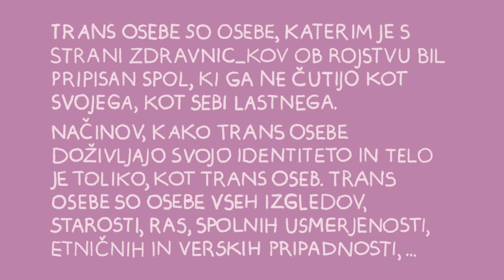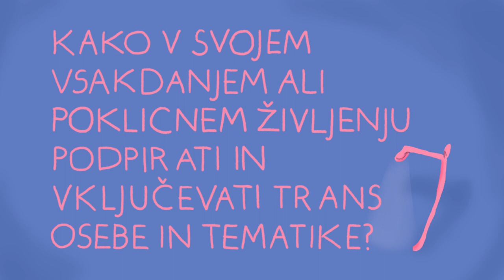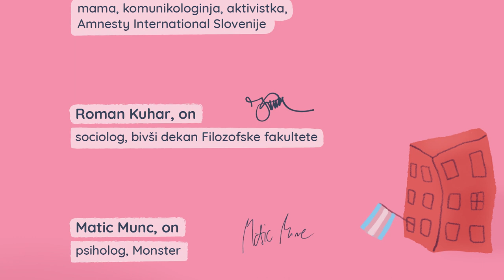“Trans osebe so ene_i izmed nas": sporočila zaveznic_kov trans oseb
20 glasov, 1 sporočilo: trans osebe so ene_i izmed nas!

Video predstavlja sporočila 20 oseb, med katerimi so psihoterapevtka, glasbenice, študenta_ki, novinar, komunikologinja, psiholog, fotografinja, profesor sociologije, pisateljica, filmski režiser, učitelj_ica na srednji šoli, flavtistka, aktivistke_i, starši, ...

Namen videa je skozi sporočila raznolike skupine oseb ustvariti celoto skupnostne podpore trans osebam in tematikam. Video je sredstvo pri učenju o transspolnosti, razbijanju stereotipov in v navdih pri zavračanju transfobije.

Gre za prvi takšen video produkt v Sloveniji. Verjamemo, da video nima posebnega pomena samo za trans osebe, ampak tudi jasna sporočila splošni populaciji Slovenije, ki brezkompromisno izražajo podporo trans osebam in pozivajo k vključevanju trans oseb v slovenski družbi.

Sodelujoče_i v vrstnem redu pojavljanja:
Barica Blenkuš
Urška Jež
Jadranka Juras
Nataša Posel
Roman Kuhar
Matic Munc
Katja Bogataj
Nina Hudej
Urša Posavec
Nina Kodrič
Katka Bogataj
Neža Oder
Maja Ličen
Jasna Klančišar
Boris Petkovič
Suzana Tratnik
Anemarija Planšak
Domen Savič
Luka Volk
Barbara Kapelj

Kamera: Lea Aymard
Ilustracije: Nuka Horvat
Oblikovanje: Nuka Horvat in Katarina Durič
Produkcija: TransTube, Zavod TransAkcija
Transkripcija: Alenka Mrakovčić
Angleški prevod: Jaka Šoster
Jezik: Slovenski z angleškimi podnapisi
Dolžina: 12’01”
Leto: 2021

Video je nastal v sklopu projekta Creating Opportunities o naslavljanju transfobnih narativ, ki smo ga v letu 2021 izvajale_i ob podpori ILGA-Europe

ENGLISH: “Trans People are among Us”: Messages of Trans Allies

20 voices, 1 message: trans people are among us!

The video presents messages of 20 persons among which are a psychotherapist, musicians, students, a communicologist, a psychologist, a photographer, a sociology professor, a writer, a movie director, a highschool teacher, a flutist, activists, parents, …
The video’s purpose is expressing support for trans persons and topics from a diverse group of members of the general society. The video is a tool for learning about trans topics, breaking stereotypes and an inspiration for tackling transphobia.
It is the first video of its kind in Slovenia. We believe the video is of great importance not only for trans persons but also carries clear messages to the general population of Slovenia, as it earnestly expresses support for trans persons and the need for inclusion of trans persons into Slovene society.
The video was developed during the Creating Opportunities project for addressing anti-trans narratives, which we carried out in 2021 with the support of ILGA-Europe

Participants in order of appearance:
Barica Blenkuš
Urška Jež
Jadranka Juras
Nataša Posel
Roman Kuhar
Matic Munc
Katja Bogataj
Nina Hudej
Urša Posavec
Nina Kodrič
Katka Bogataj
Neža Oder
Maja Ličen
Jasna Klančišar
Boris Petkovič
Suzana Tratnik
Anemarija Planšak
Domen Savič
Luka Volk
Barbara Kapelj

Camera: Lea Aymard
Illustration: Nuka Horvat
Design: Nuka Horvat in Katarina Durič
Production: TransTube, Zavod TransAkcija
Transcription: Alenka Mrakovčić
English translation: Jaka Šoster
Language: Slovene with English subtitles
Lenght: 12’01”
Year: 2021

TransTube je iniciativa videov o transspolnosti, ki jo koordinira Zavod TransAkcija.

TransTube predstavlja video arhive dogodkov TransAkcije ter izvirne informativne, razvedrilne, umetniške in politične vsebine o LGBTIQ tematikah s posebnim poudarkom na transspolnosti.

ENGLISH:
TransTube is a video iniciative about the transgender topic, which is coordinated by Zavod TransAkcija.

TransTube represents video archives of TransAkcija's events and original, entertaining, artistic and political content about LGBTIQ topics with a special emphasis on the transgender topic.